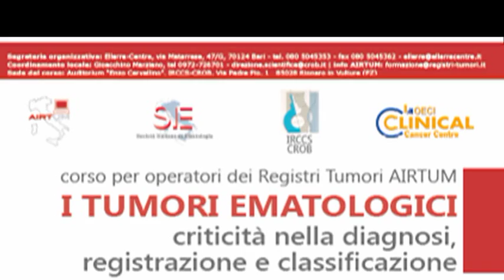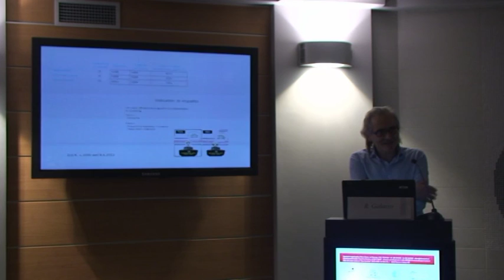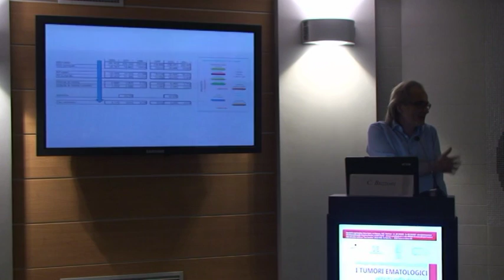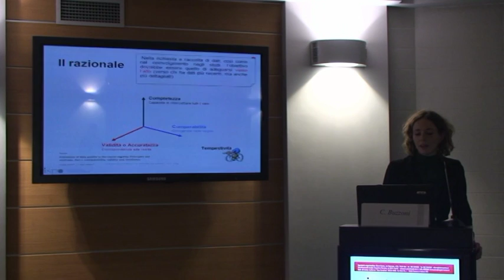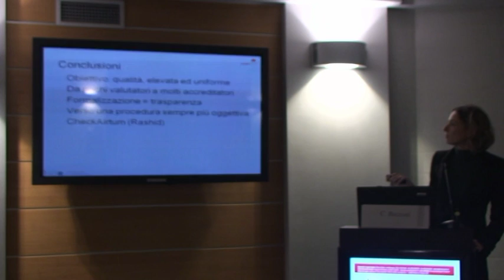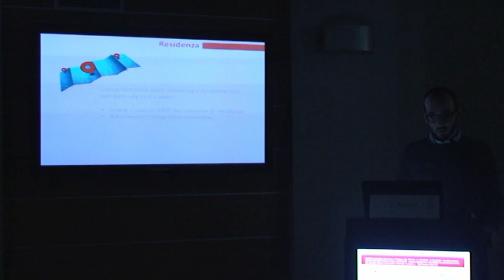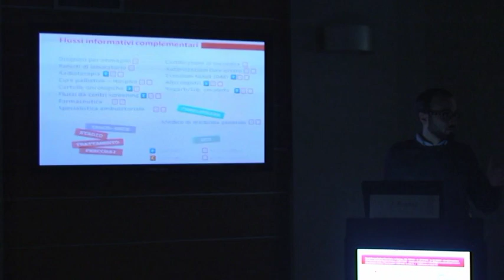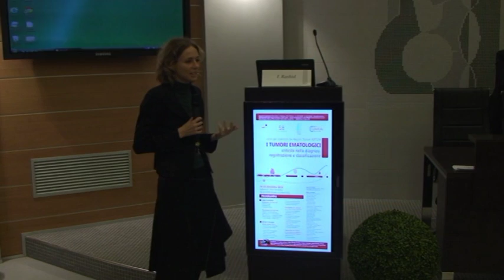IRCCS-CROB Rionero. I Tumori Ematologici: 1. sessione - 1. Parte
Criticità nella diagnosi, registrazione e classificazione.
14 Dicembre 2015